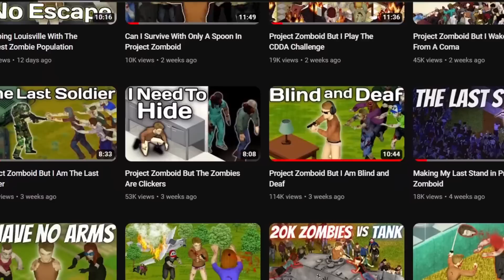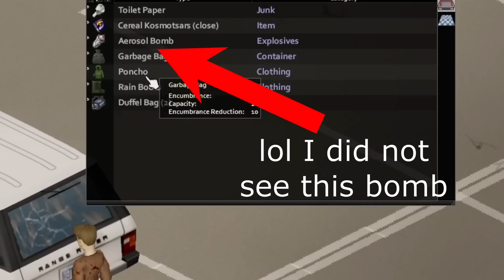Can I Survive The MOST DANGEROUS Location In Project Zomboid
Today I try to survive for 24 hours in the most dangerous location in Project Zomboid.